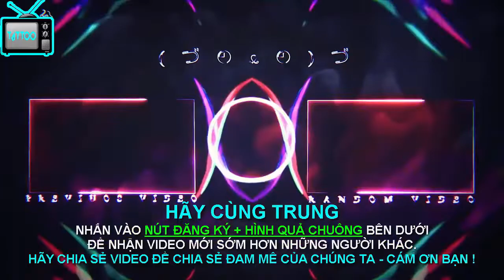★Hình Xăm Thần Chết Đẹp ★Xăm Hình Không Đau Quận 7 ★Xăm Hình Phong Thủy Quận 7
★ ĐC: 11E2 ĐƯỜNG 48, KDC TÂN QUY ĐÔNG, QUẬN 7

☎ Trần_Trung_Art_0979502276 (Kết bạn Zalo luôn bạn nhé)

xăm giá sinh viên quận 7, tattoo đẹp q7, tattoo đẹp quận 7, tattoo dep q7, tattoo dep, quan 7, tiệm xăm uy tín quận 7, tiem xam uy tin quan 7, tiệm xăm uy tín q7, tiem xam uy tin q7